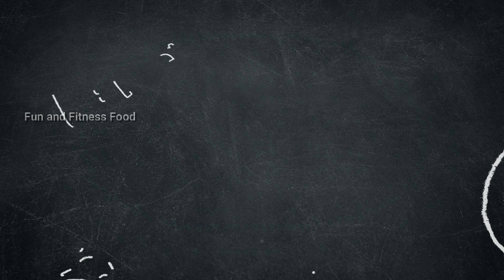why do ladies have bindi on forehead| New episode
I have started a New episode on the superstitious question in a Funny way with lots of interesting#Facts this is will clear our Grandmom's old saying
You will be surprised by the truth behind all religious followings by Hindus.
On the forehead, between the two eyebrows, is a spot that is considered as a Third eye The Tilak is believed, the red ‘kumkum’ circular is started for new life between the eyebrows is said to retain energy in the human body and control the various levels of concentration.
While applying kumkum with pressure Adnya-chakra are automatically get massaged. This also facilitates the blood supply to the face muscles. So these are the Fascinating Scientific Reasons behind Hindu Traditions.

Break your stress by joining in my fitness club

Stay safe and fun with our channel
FUN and FITNESS FOOD